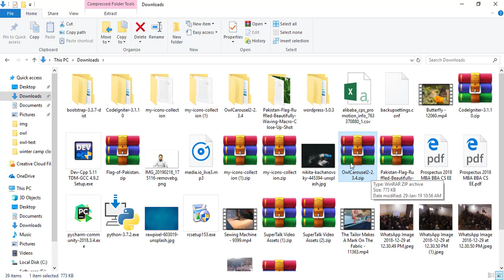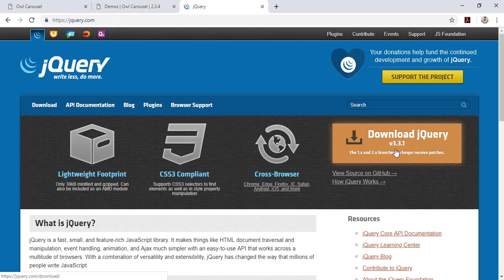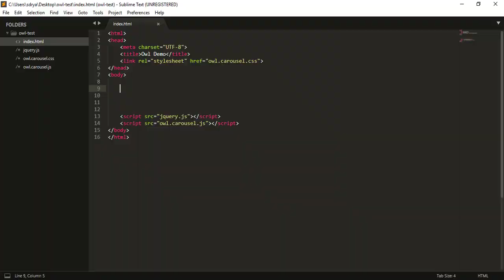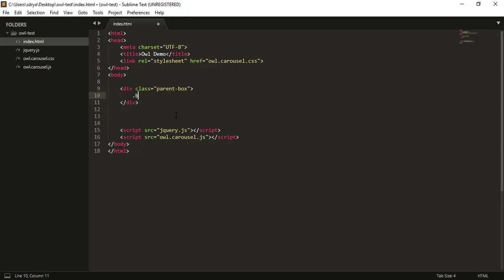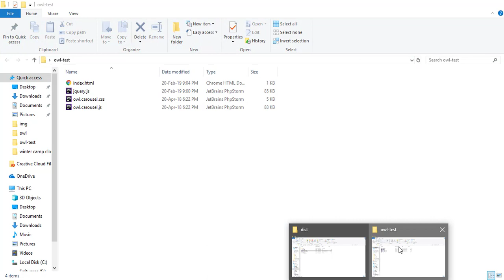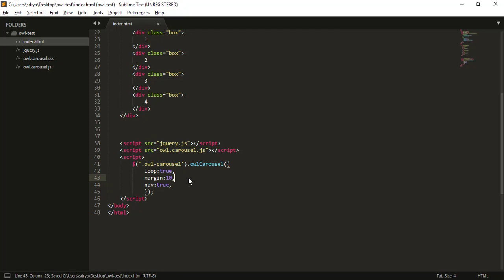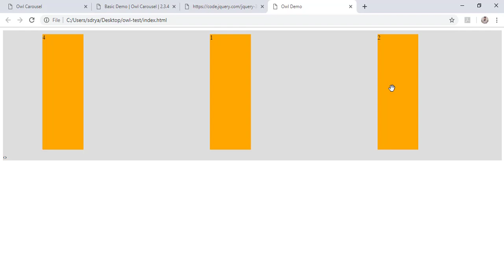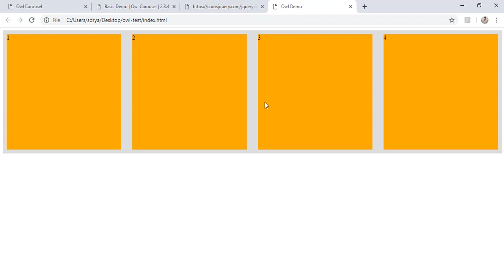Owl Carousel Responsive - How to install and customize carousel (part 1/3)